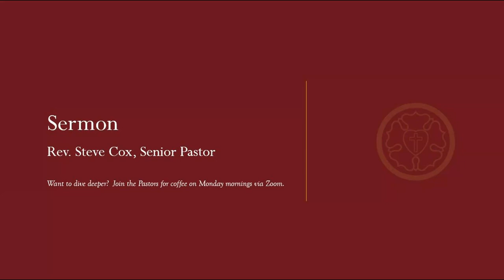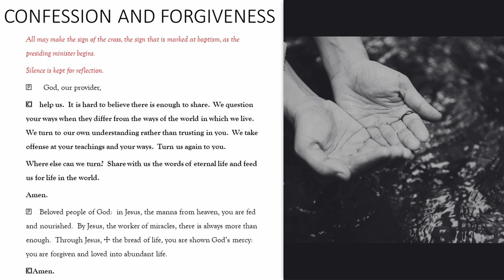Eighth Sunday after Pentecost Sermon —July 14, 2024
Sermon Title: Aligning Our Will with God's

In our daily lives, we often face choices between following our own desires and aligning ourselves with God's will.  Pastor Steve explored this theme using the imagery of a plumb line and the contrasting stories of King Herod and Jesus.